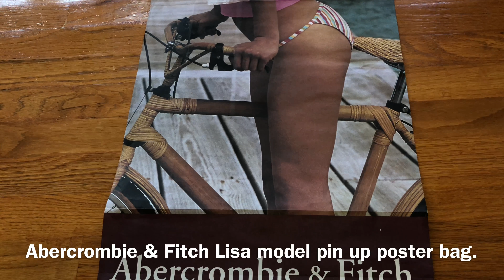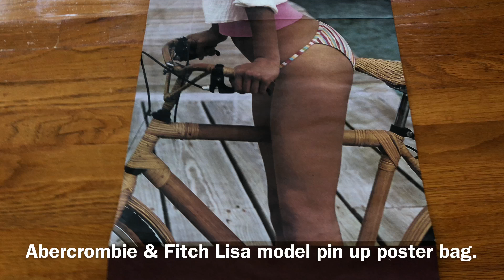Abercrombie & Fitch Lisa Pin Up Model Poster Bag.